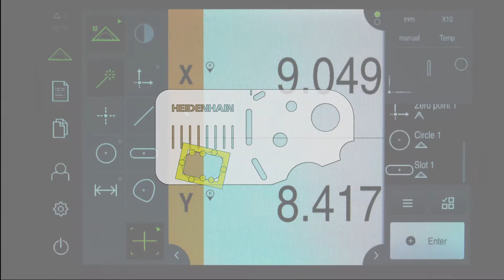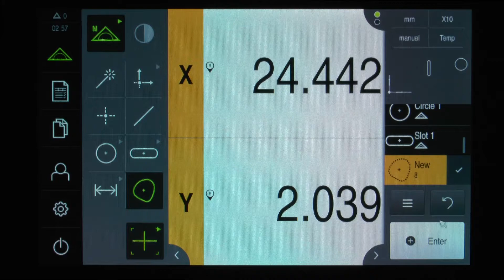QUADRA-CHEK 2000 – Measuring a blob